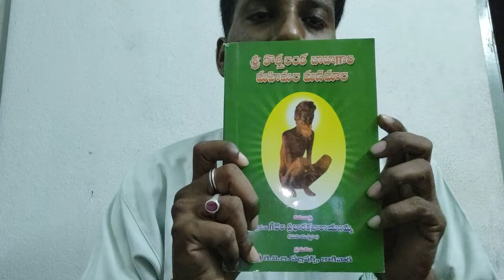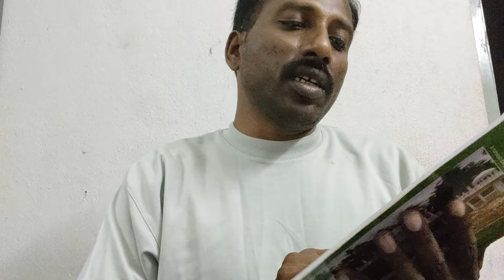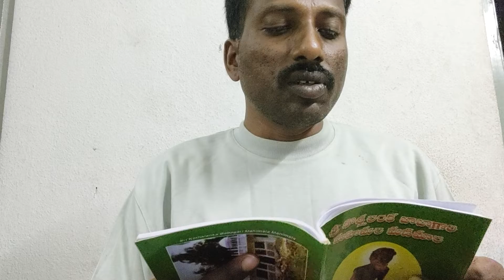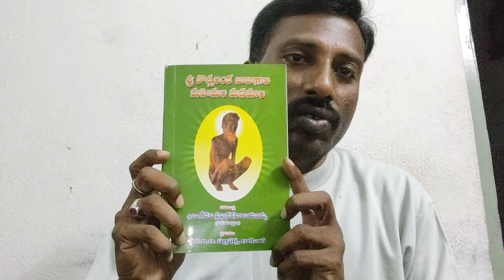శ్రీ శ్రీ శ్రీ కొత్తలంక బాబా జి వారి గురించి ఎందుకంటే వచ్చేనెల అక్కడ ఏం జరుగుతున్నాయి